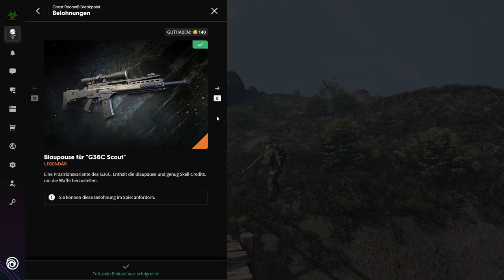Breakpoint G36C Location 👻 Ghost Recon Breakpoint G63C Gewehr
Wo ist das G36C in Ghost Recon Breakpoint? Ich zeige dir in diesem Video, wo du sowohl das Ghost Recon Breakpoint G36C Scout, als auch das G36C Sturmgewehr  finden kannst.
Ich sage dir nicht nur, wo du die Gewehre findest, sondern zeige dir die genaue Breakpoint G36C Location - also exakt in welcher Kiste.